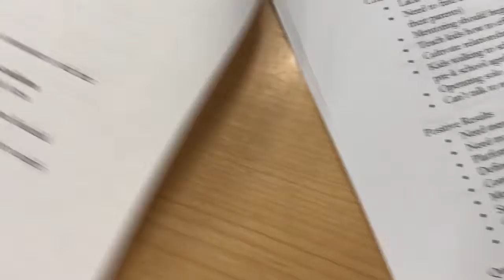SOTW II : The Action Plan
Councilmember Trayon White held the State of the Ward Part II: The Action Plan meeting on October 16, 2019 at DCHD. CM White went over the consolidated talking points from the small group session from the SOTW Part I and allowed the Legislative Director to break down what ideas were funneled into the comprehensive plan. This meeting allow residents to continue to expand on those ideas and make suggested changes.